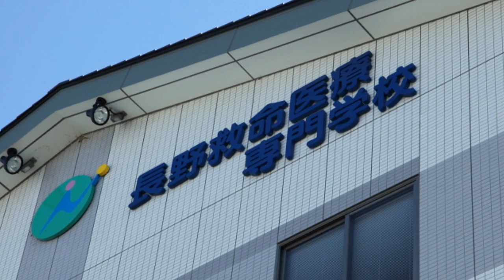長野救命医療専門学校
2010年　9/4日　今年最後のオープンキャンパス　降下訓練の模様です。